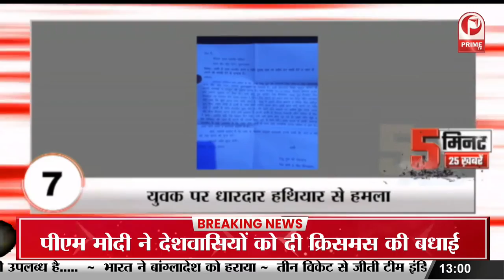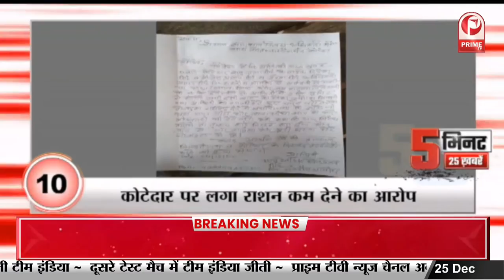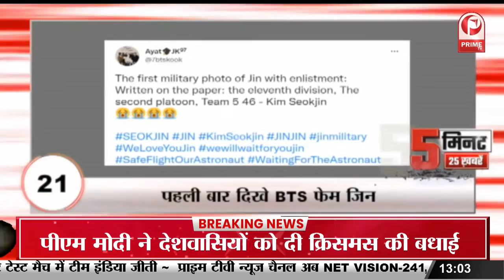Aligarh में CNG लीक होने से कार में लगी भीषण आग || Prime Tv